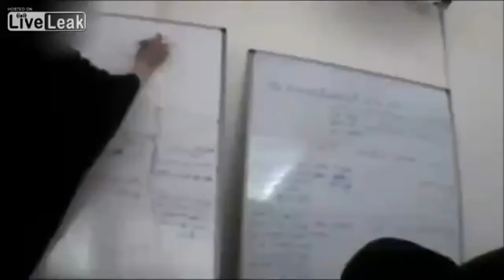This is what's being taught in Islamic schools in Britain !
This undercover footage is from the Regents Park Mosque in London, which is also an islamic learning center, where the wahabbi/salafist religion is taught to children.

The information taught is not in any way extremist. The information taught is simply the teachings in the hadith and bible.

The teacher was teaching them simple teachings including taqqiya, which, is the method of muslims lying for the sake of Islam and other muslims.

The beginning of the video is also referring to Sharia law, which unfortunately is spreading in London, with Sharia patrol/police on the streets and Sharia courts.